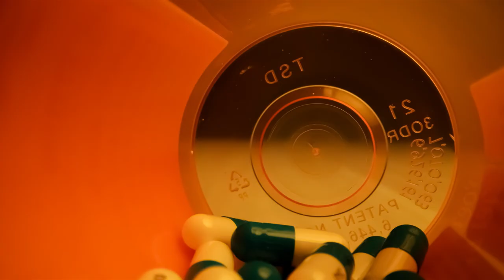The Way You Are Most Likely To Die At Your Age In America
You probably try not to spend a whole lot of time pondering the many ways you could shuffle off this mortal coil, because frankly, it's depressing and not really a super productive way to spend your time. That's okay though because the CDC and various other health authorities have already done all the math for you. Depending on how many years you've already spent being alive, the ways you are most likely to die do vary from year to year and decade to decade. Here are the ways you are most likely to die at every age in America.

Your first day | 0:00
Your first year | 1:20
1-4 | 2:28
5-9 | 3:17
10-14 | 4:16
15-24 | 5:17
25-34 | 6:30
35-44 | 7:33
45-54 | 8:28
55-64 | 9:17
65-74 | 9:55
75-84 | 10:35
85+ | 11:34
100 | 12:25